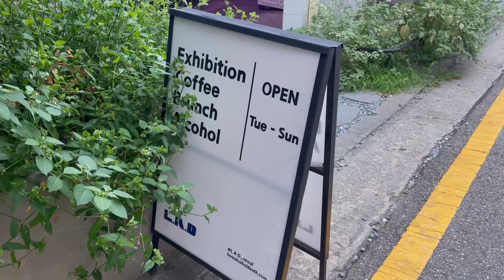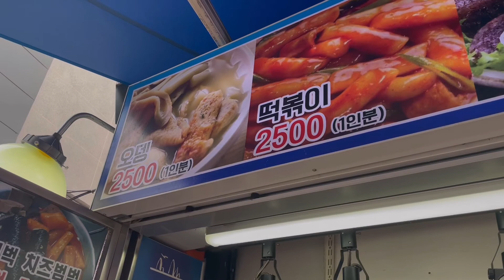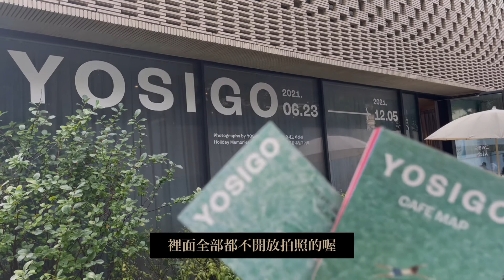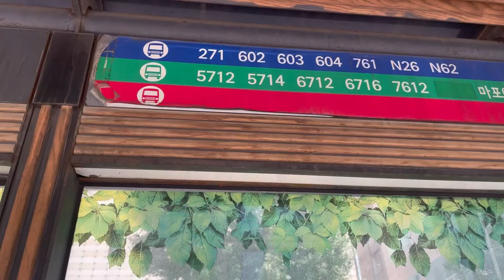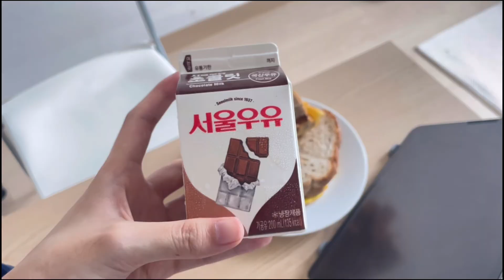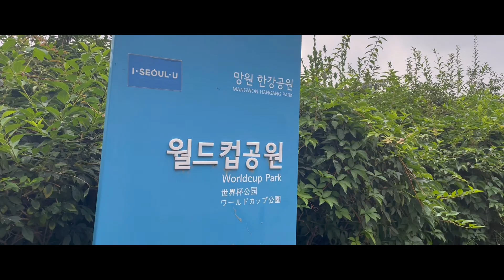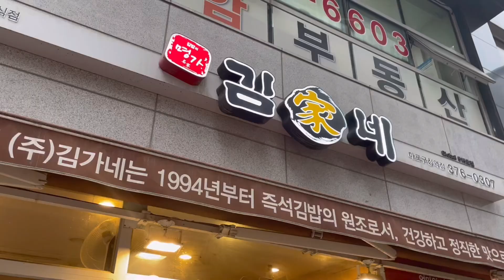｜首爾大Vlog｜意外找到比弘大更適合年輕人的地方／終於在韓國預約到疫苗／Yosigo 攝影特展／gentle monster眼鏡大缺貨？／離開隔離住處清冰箱／終於吃到魚板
解除隔離後除了處理行政跟疫苗的事情之外也是都有出門去到處走走逛逛，發現其實自己住在地理位置非常好的地方，如果不討厭走路的話很推薦可以用散步的方式慢慢往弘大的方向過去，途中還可以發現很多小景點跟小吃攤。
疫情之下的首爾其實用這樣的方式逛逛反而可以發現更多之前跑景點漏掉的很多景點：）